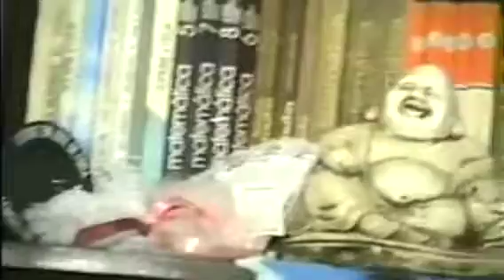Trailer Família Assombrada